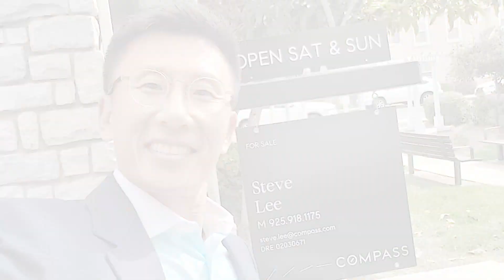4575 Mangrove Dr, Dublin